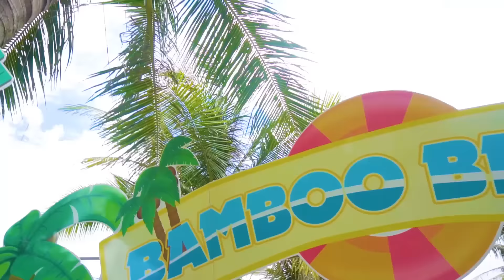Cuối tuần chơi lún với KHU VUI CHƠI TRÊN SÔNG sát nách SG | Địa điểm ăn uống